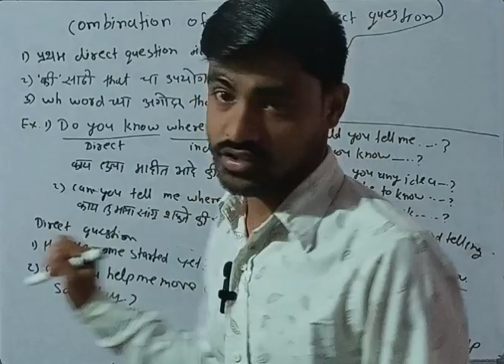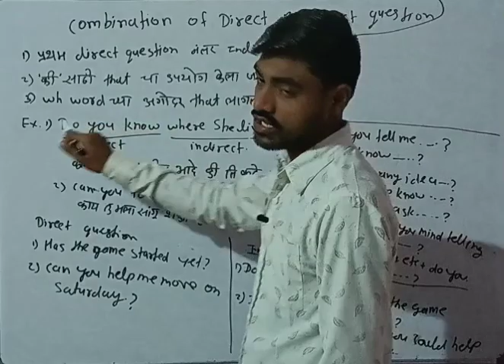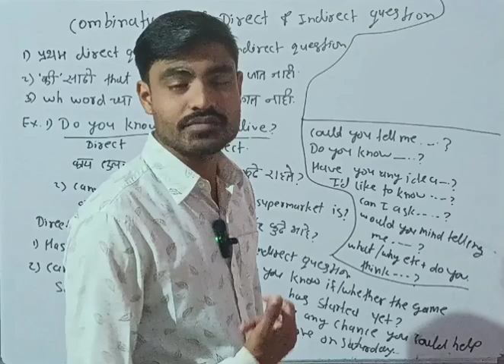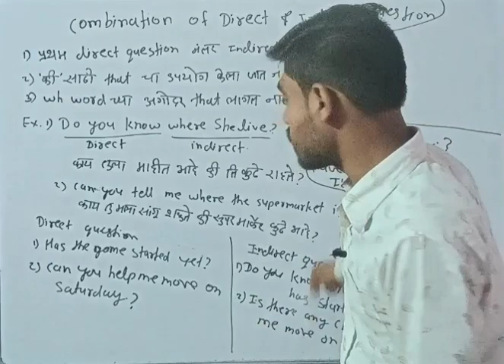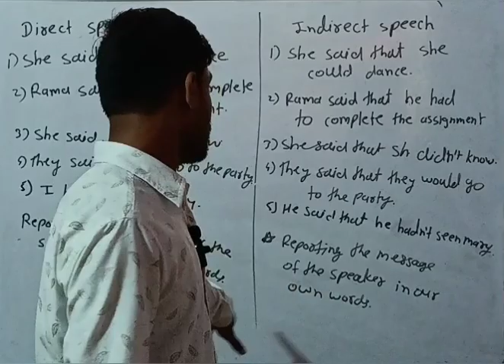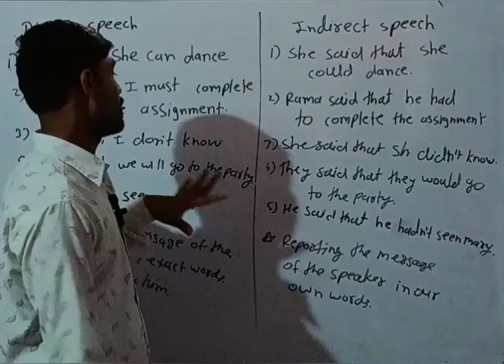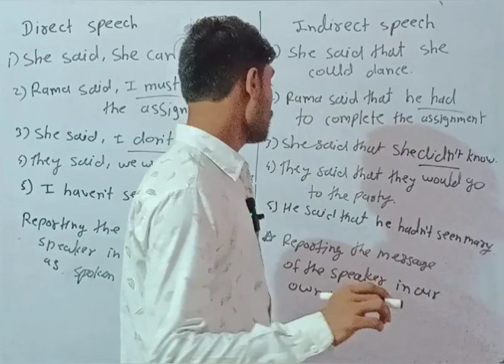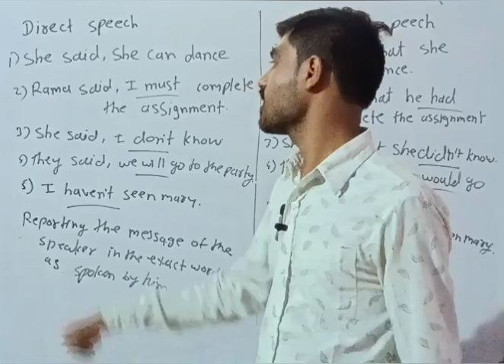Combination of Direct & Questions/Direct & Indirect Speech in English Grammar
मित्रांनो नमस्कार🙏 या चॅनल वर तुमचं स्वागत आहे , चॅनल ला सबस्क्राईब आणि मला सपोर्ट करणार्यांचा मी खूप खूप आभारी आहे, चॅनल वरती नवीन असाल तर चॅनल ला सबस्क्राईब करा,विडिओ ला Like करा आणि Share पण करा ,,इंग्लिश आणि गणित सरड आणि सोपी भाषेत सोपी पद्धतीने शिकवलं जातोय 🙏 नमस्कार